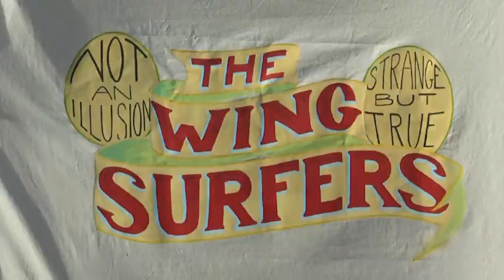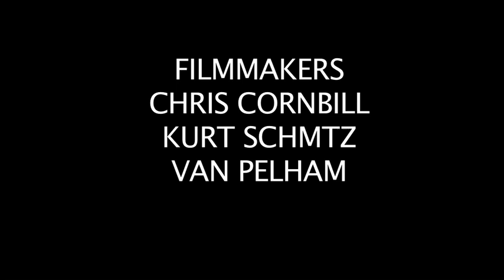Wingsurfers, Fort Funston Madness - REDUX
Another Fort Funston entertaining documentary on WingSurfing...Enjoy.